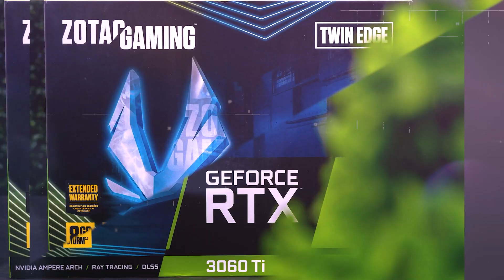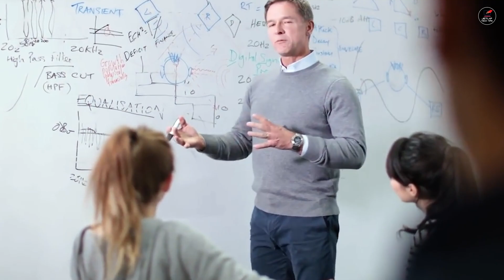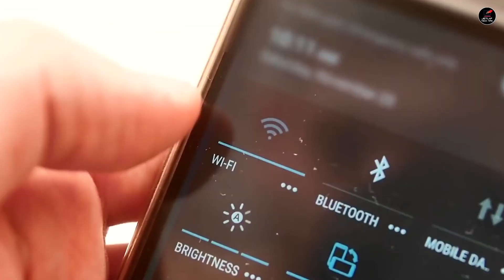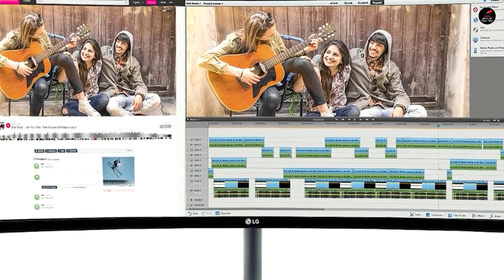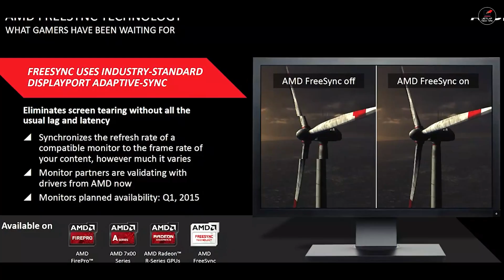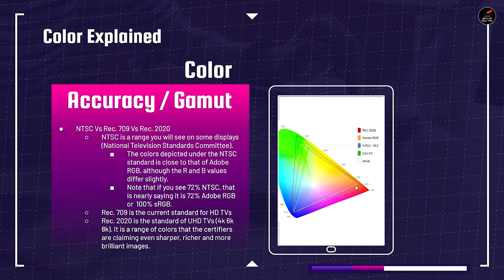How to Choose a Monitor For Your PC? The Monitor Buying Guide For Gamers & Editors [Hindi]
A monitor is an essential part of any setup but when you go out to buy one, there is a huge variety in it and it can confuse you. So in this video, I explain every aspect you need to know to buy a monitor. So after watching this video you will be able to decide which monitor is the best for you.

Topics Covered in this video:

How to Choose monitor for PC
Best Monitor under 20k
monitor buying guide 2021
best monitor for gaming
what is refresh rate in a monitor
what is the best resolution in a monitor
what is the best size of monitor for gaming

My Gears For Recording :
Camera :: Fujifilm X-T200 24.2 MP Mirrorless Camera
Tripod :: Tripod
Mic :: Boya
Laptop :: HP Omen

My Editing PC :
Processor :: Ryzen 7 2700x
Graphics Card :: MSI Nvidia GTX 1650
Motherboard :: Gigabyte B450 DS3H V2
SSD :: Samsung 250GB NVMe
HDD :: Seagate Barracuda 2TB
RAM :: Gskill Trident Z 8GB x2
Power Supply :: Cosair CV 550
Cabinet :: Ant Esports ICE 200-TG

We do regular weekend GIVEAWAYS on our instagram where we gift our friends with amazing stuff from the PC Tech industry.

We at Jetlap Tech Tips are also coming up with our very own Website for all the PC enthusiasts and gamers who dream of getting a new PC built.
The website will launch with great offers and deals, so keep an eye on the release date of our website in our next video!

In this video :
00:00 - Introduction
01:58 - Types of Monitor Panels
04:10 - Resolution of Monitor
06:11 - Refresh Rate of Monitor
08:11 - Ideal Screen Size of Monitor
09:40 - Ultra Wide Monitor
10:44 - Looks of Monitor
11:50 - Ports on Monitor
12:47 - Ideal Pricing of Monitor
13:52 - Pro Tip for Editors
14:46 - Conclusion

Intel
Intel gaming
Nvidia
gaming
Nvidia gaming
Gaming Asus Radeon RX 550  gaming pc
Gaming PC build 2021
Gaming Setup
1080p gaming setup
1080p gaming setup 2021
gaming setup
gaming setup 2021diting PC
Streaming PC
PC build
Gaming Setup
DIY PC build
Best AMD APU in 2021
Best AMD APU under 15k
PC Build with AMD APU
Intel 10105F PC Build
Intel 10100F PC Build
Intel i5 9400F PC Build
AMD Ryzen 3100 PC Build